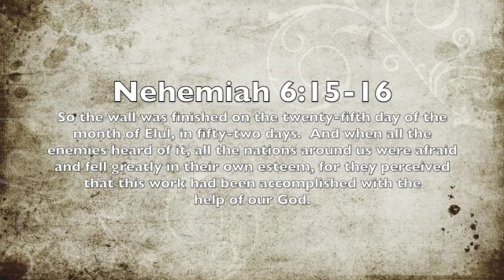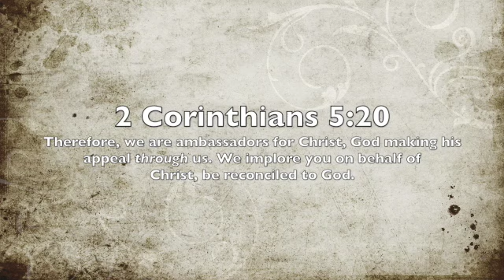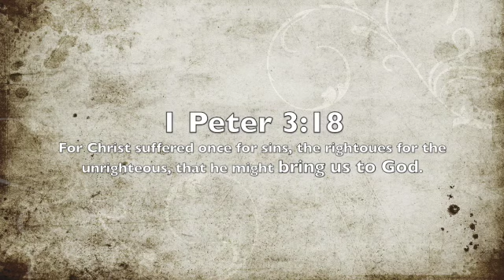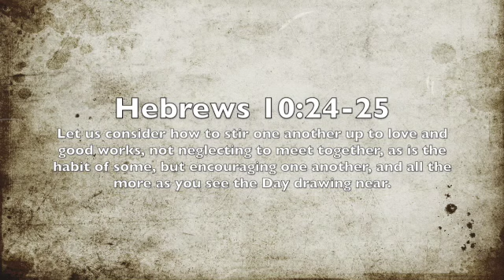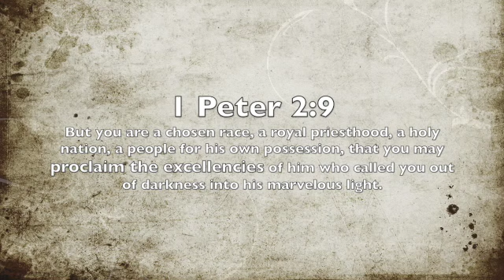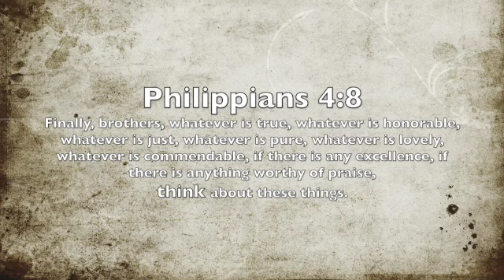Fulfilling Your Calling | 4/26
Seeing how Nehemiah fulfills his calling to rebuild the walls of Jerusalem in Chapter 6, how should the church pursue our calling in this season of COVID-19?.